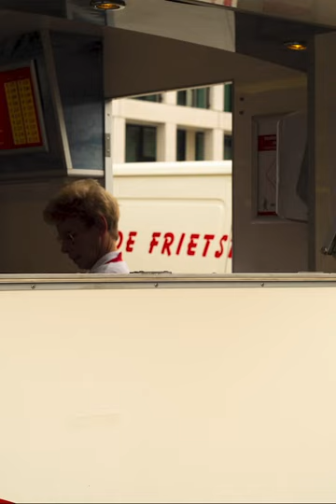chief keef x jpegmafia type beat "nitro" prod. doc laundry x qamar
sorry yo, this beat is not free.

prices
Lease: $25
Exclusive: $50
Custom beat: $55